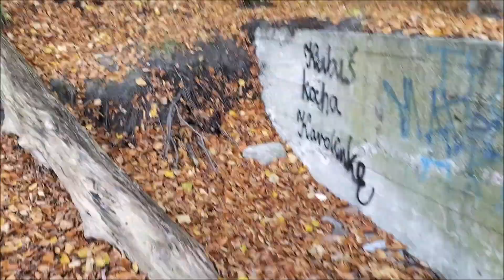I found a mysterious prepper cache on my coastal